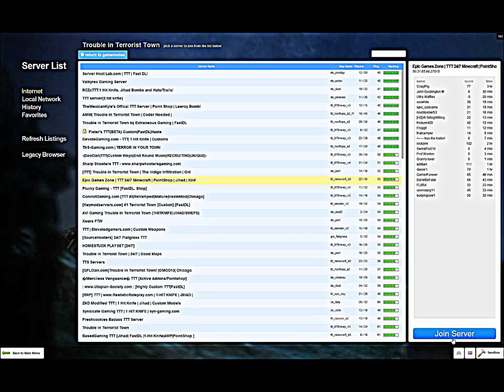Trouble In Tururist Town: Part 1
HurHurHur